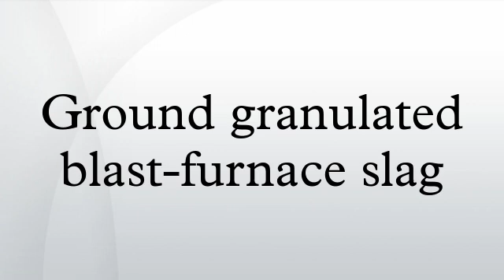Ground granulated blast-furnace slag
Ground-granulated blast-furnace slag is obtained by quenching molten iron slag from a blast furnace in water or steam, to produce a glassy, granular product that is then dried and ground into a fine powder.